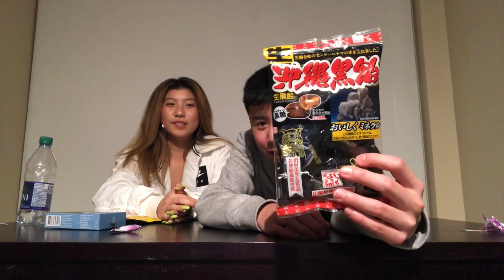TRYING CHINESE CANDY FT. SISTER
Hey all, its been a long time since I uploaded. Today me and my sister tried some cool Chinese candy.